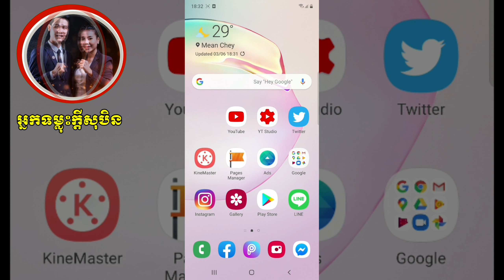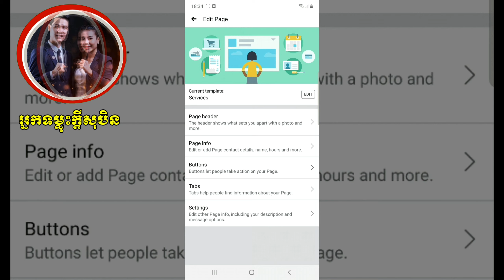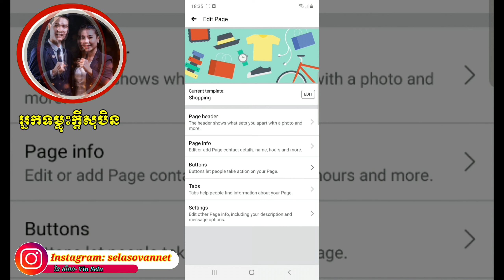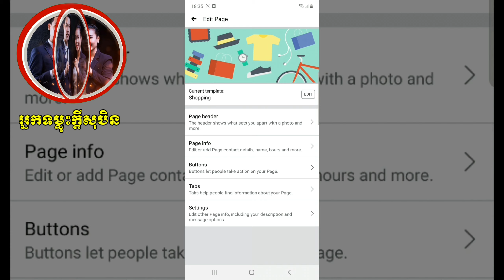2️⃣7️⃣ Clip.27 របៀបជ្រើសរើស Template នៅក្នុង Facebook Page 2020- អ្នកទម្លុះក្តីសុបិន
2️⃣7️⃣ Clip.27 របៀបជ្រើសរើស Template នៅក្នុង Facebook Page 2020
✅ មានវគ្គសិក្សាអនឡាញ ការលក់អនឡាញដោយឥតគិតថ្លៃ នៅថ្ងៃអាទិត្យផងដែរ!
ទំនាក់ទំនងចុះឈ្មោះចូលរៀនតាម Facebook Page ឬតាមលេខទូរសព្ទ៖ 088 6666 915 !!!